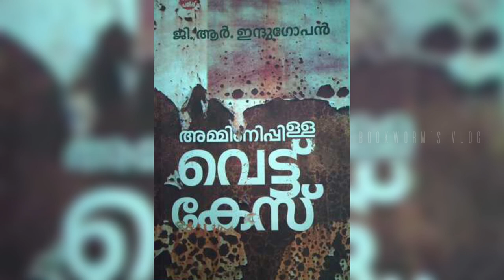അമ്മിണിപ്പിള്ള വെട്ട് കേസ് | Amminipilla vettu case | Book review | oru thekkan thallu case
അമ്മിണിപ്പിള്ള വെട്ട് കേസ് | Amminipilla vettukesu | Book review